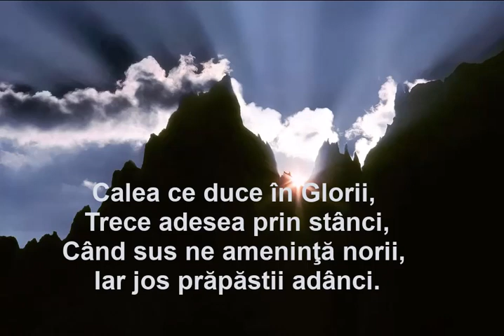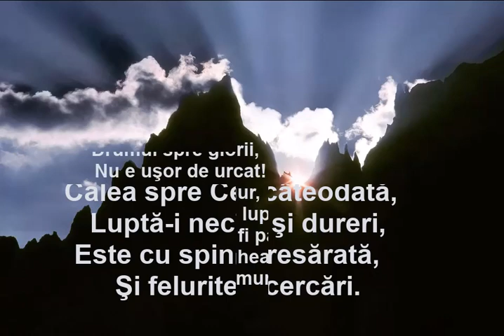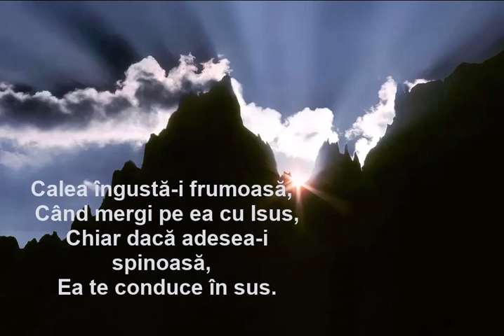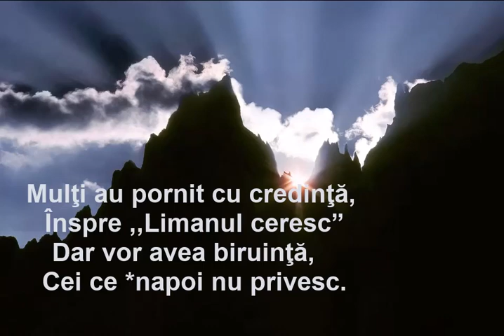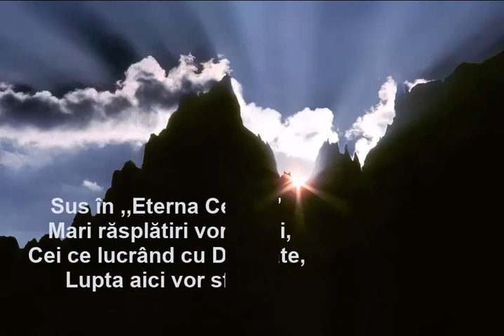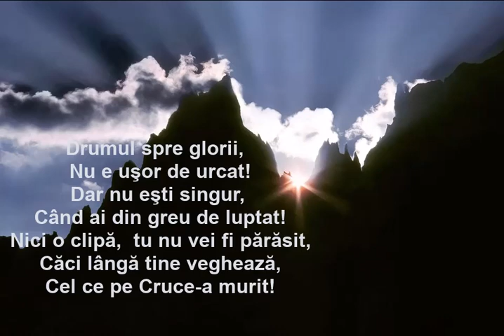Drumul spre glorii